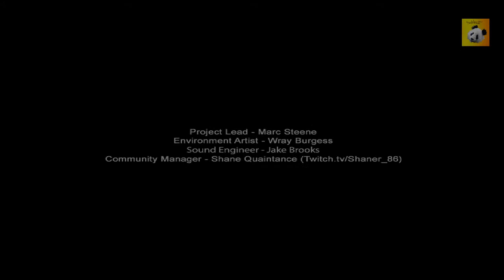Lets Play Slendermans Shadow 7th Street Einsamer Stalker deutsch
Ah...mein Kopf...dieser pochende Schmerz...bitte. lass ihn aufhören.
Diesen Schmerz spüre ich auch^^ Und ich frage mich, warum ich alleine nachts durch ein verlassenes Viertel wandern muss und Zettel finden muss??^^